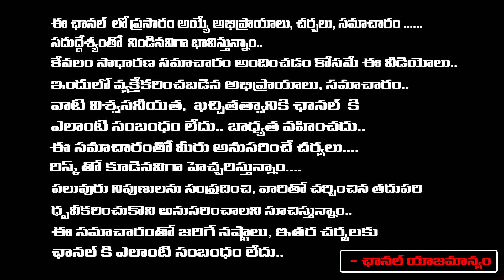Rashmika Mandanna Situation Is Too Bad.?, But Why | Red Tv